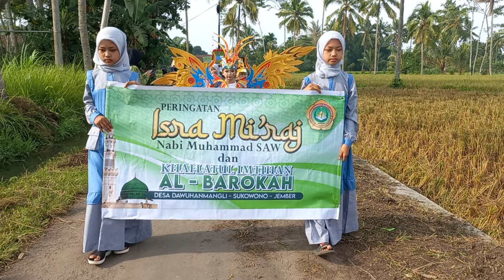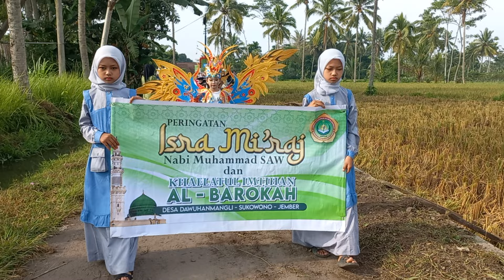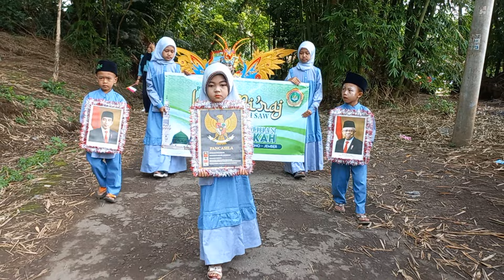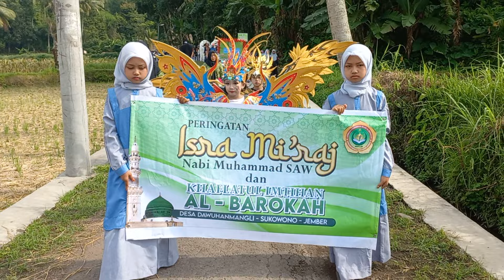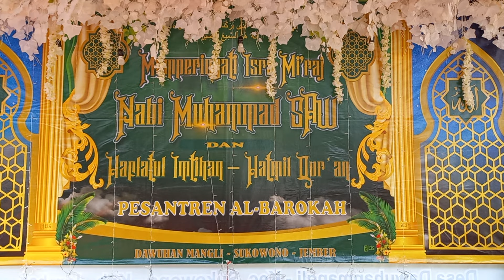KIRAB DRAMBEN NEW MAONG REMAS DI ARJASA